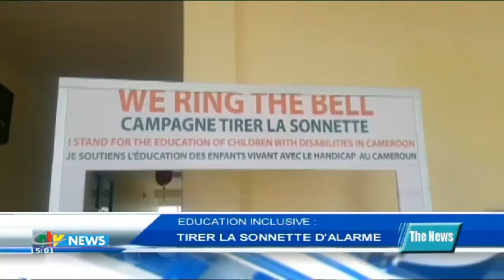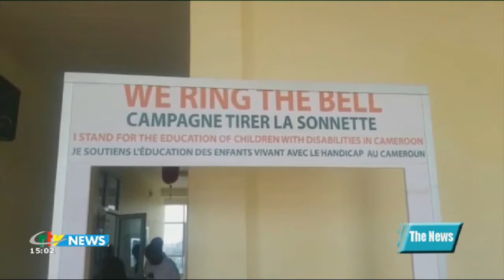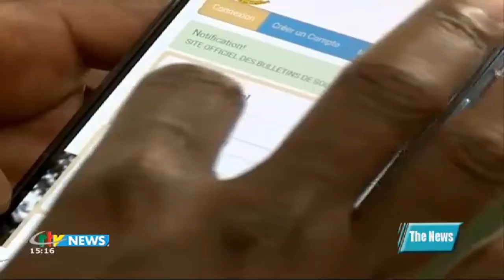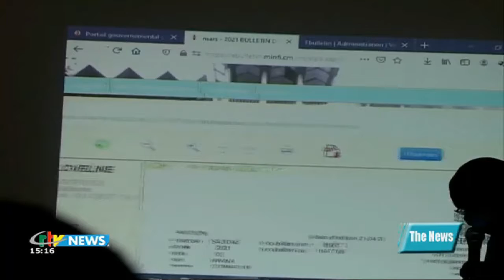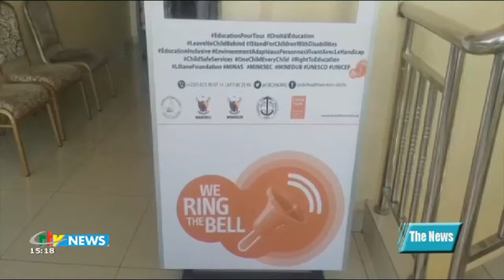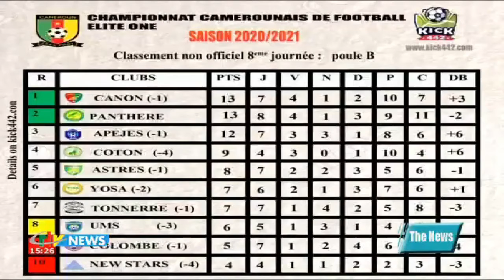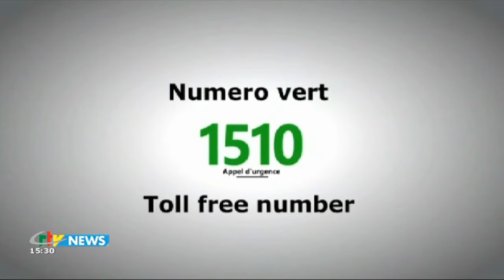CRTV - THE 03.00 PM BILINGUAL NEWS -(COVID-19 : The BUSINESS of FACEMASKS)- Thursday 22nd April 2021